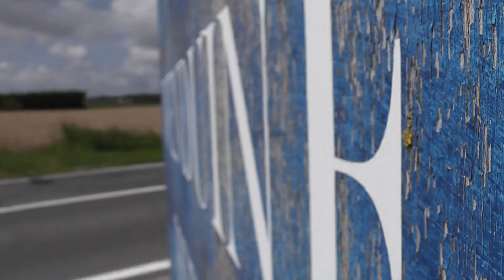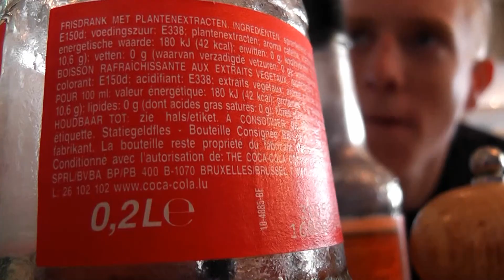Floris VS - Summer Edition (Full HD)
My last video project of jumpinSteve. (Read more)

Just look and comment at my video quality, video editing and camera techniques. I really appreciate your comment.

MY OPINION
This video has a nice video quality in 1080p, editing is also nice but not my best, camera techniques are smooth.

INFO
We were 3 years in a row hardstylers (dance-style) but now we're stopped after 3 years. This was our last big video project, recorded in the summer and in Part 2 (see link) you see the beautiful sunset we had at the end of our recordday.

PART 2
(Soon)